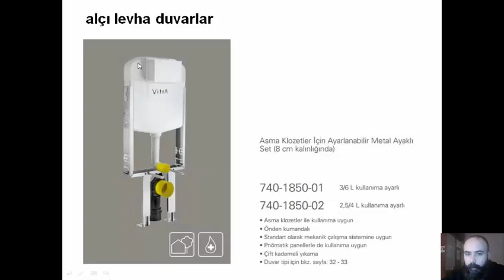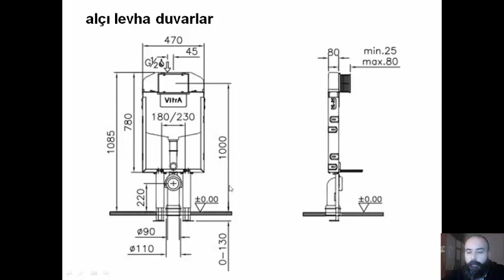YE1 8 ders 09 uygulama no 32 alçı levha duvarda gömme rezervuar